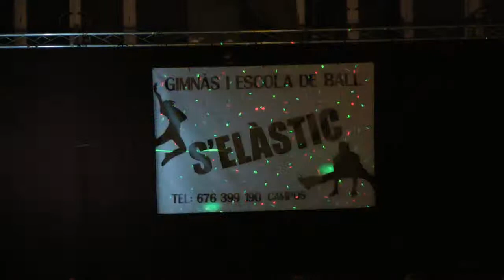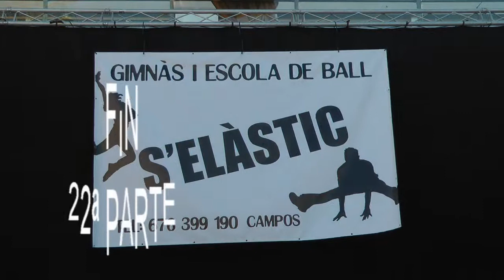Nº 22 S´ELASTIC Academia Baile Campos Mallorca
La Escuela de baile S´ELÁSTIC ha celebrado en la Villa de Campos un baile de exhibición fin de temporada con participación de todos los alumnos, jóvenes y menos jóvenes, chicos y chicas con gran expectación y asistencia de eso público incondicional del que goza esta academia.
Vimos presencia municipal el TT de alcalde Sr. Guillem Ginard y algún concejal que con su presencia siempre da un toque de confianza a los organizadores.
Jóse (ELCAMARONIN)
School dance S'ELÁSTIC held in Villa de Campos a dance exhibition the season with participation of all students, young and old, boys and girls with great expectation and unconditional public support that it enjoys this academy .
We saw local presence TT Guillem Ginard Mr. Mayor and some council whose presence always adds a touch of confidence to the organizers.
Jóse (ELCAMARONIN)